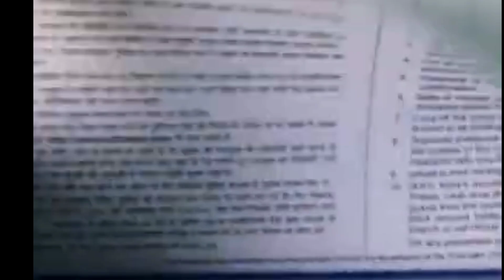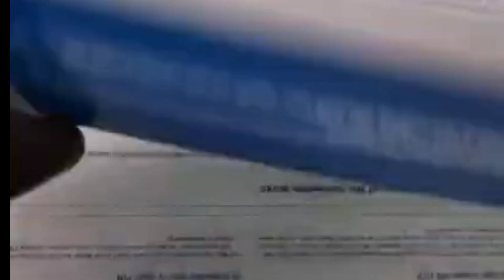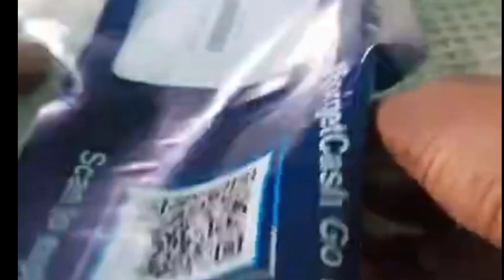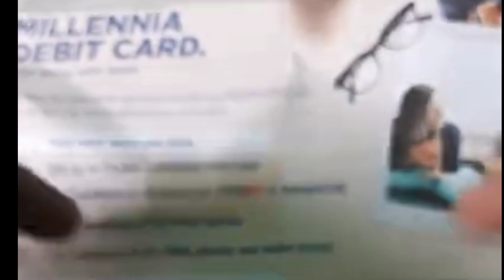Hdfc bank ka welcome kit kitne din me aata hai 2022|Hdfc welcome kit kitne din mein aata hai 2022 me